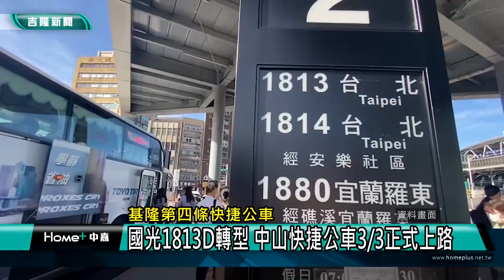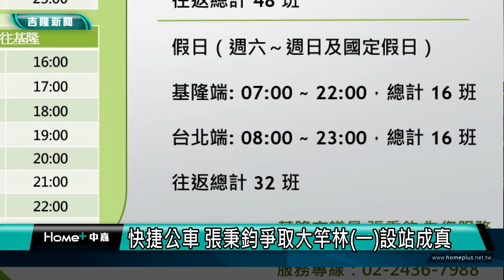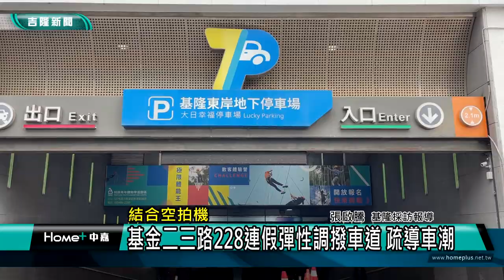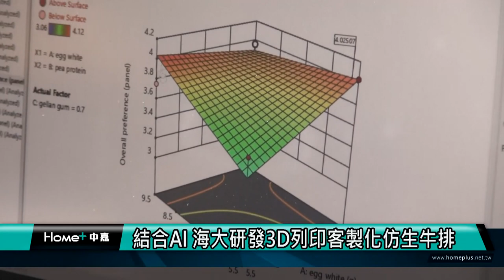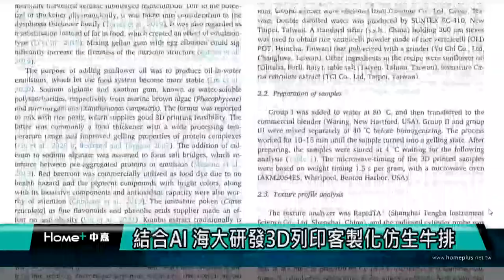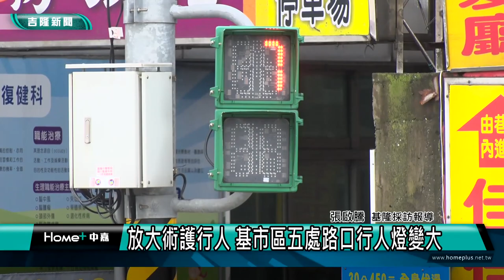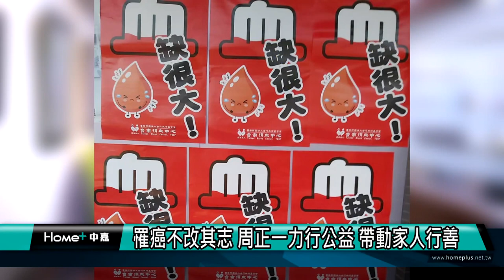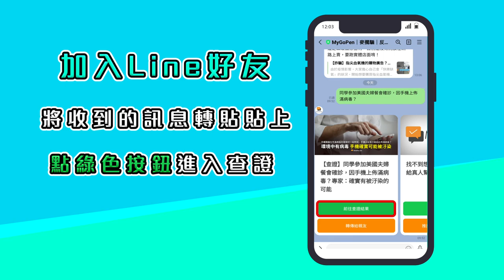地方新聞｜111.03.02中嘉新聞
00:25 國光1813D轉型 中山快捷公車3/3正式上路
04:31 張秉鈞爭取大竿林(一)設站成真
07:05 莊敬聖盼中路200巷設快捷公車迴轉區
09:26 比過年還誇張-車潮多加車禍頻傳 228連假基隆市區塞爆
13:05 瑪陵秘境 一公頃辛夷花+茶花盛開
15:27 結合AI 仿生牛排可客製化
19:05 放大術護行人 基市區五處路口行人燈變大
21:28 捐血鋼鐵人 80歲熱血義工周正一熱心公益

臉書追起來
Home 中嘉- 吉隆有線電視

趣聞不漏接
吉隆官網(中嘉新聞)

喜歡看電視?